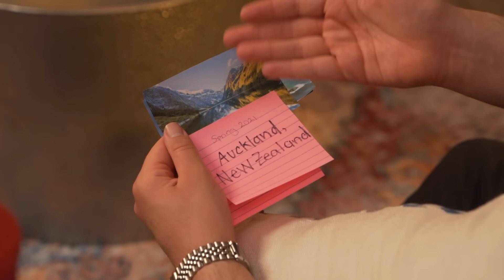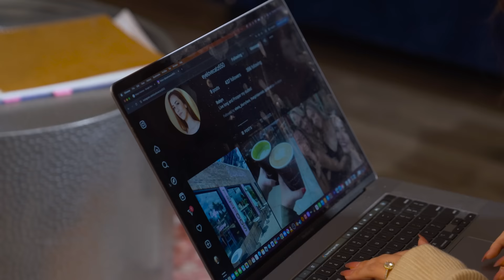Girl Wakes Up With NO MEMORY, What Happens Is Shocking | Illumeably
CREDITS:
Executive Producer: Rishi Jethi
Producer: Namitha Palasamudram
Writer & Director: Alex Alipio Jocson
Director of Photography: Honna Afzal, Drew Howard
Editor: Adrian Neria
Assistant Director: Malcolm Dempsey
Audio: Jackson Lennon
Production Assistant: Alfredo Sanchez, Sam Yokel
Sound Design: Ivan Vus

Actors:
Robyn - Kristi McCollough Garcia
Aubrey - Mason Sandoval
Travis - Sergio Diaz
Detective Allen - Alfred Spielmann
Cop - Malcolm Dempsey